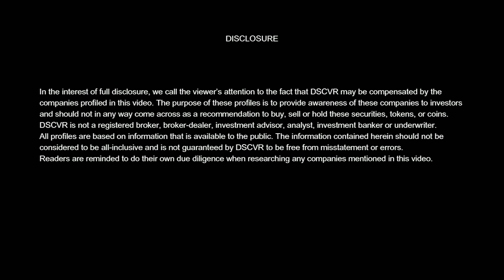DSCVR: Will State Channels Change the Blockchain Space? Louis Bellet, CEO @Yellow Network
Yellow is a global ecosystem of blockchain products & services powered by Openware, for Web3 Internet of Finance, providing startup seed funding, mentorship, advisory, data analytics, market making, and fintech software solutions. Yellow also includes developer tools, services, and education programs worldwide for blockchain infrastructure developers and crypto brokerage businesses.

Louis Bellet (CEO & Founder at Yellow) is a software architect and serial entrepreneur in the fintech, crypto & blockchain spaces. Louis plans to solve the problem of fragmented liquidity and make Blockchain more accessible and secure for the public.